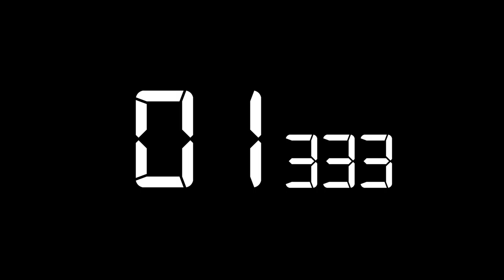Digital Countdown Timer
A digital countdown timer from ten to zero